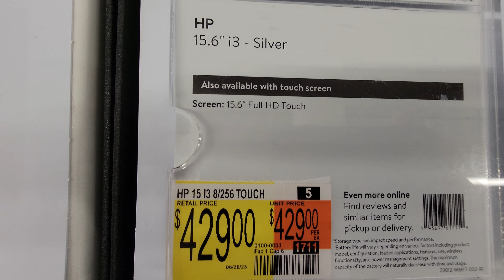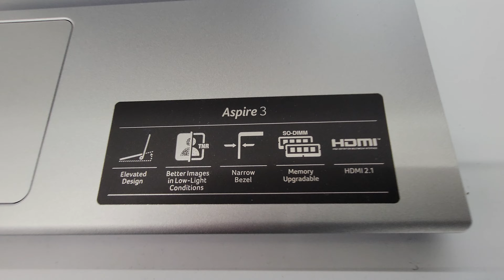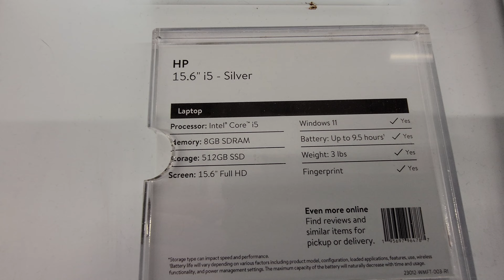Laptops Pt 4 at Walmart - July 2023